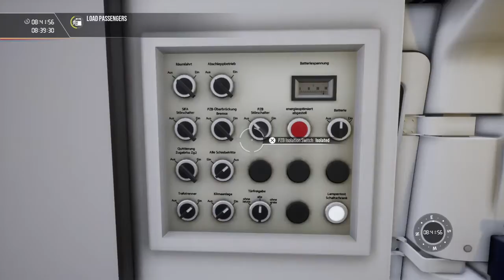TSW 2 Foggy S2 (Rapid transit scenario: Leipziger)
Today I go over the Leipziger scenario on Rapid transit with the DB BR 1442 in this scenario your starting in Batterfield your job is to operate a stopping service to Leipzig Connewitz. Be aware of red signals and other trains in the fog. Can you make it to Leipzig connewitz safely? If you do you'll become part of the Awesome squad and 1st 1000 subscribers club also if you don't want to miss a future upload make sure to turn on post notifications to be notified of a future upload. Anyways I'll cya guys next time take care